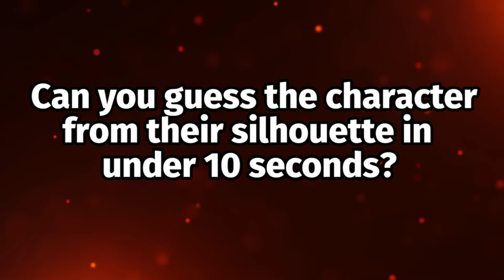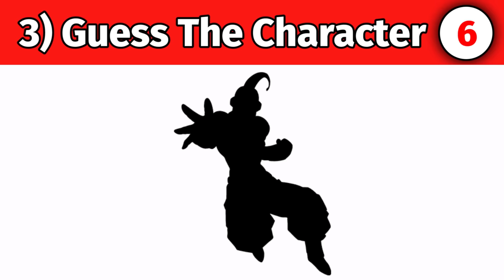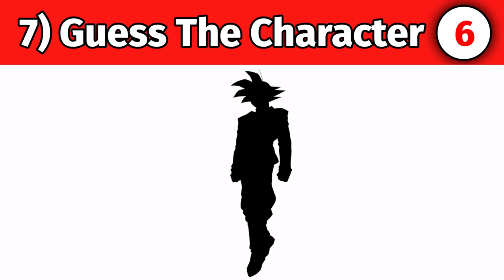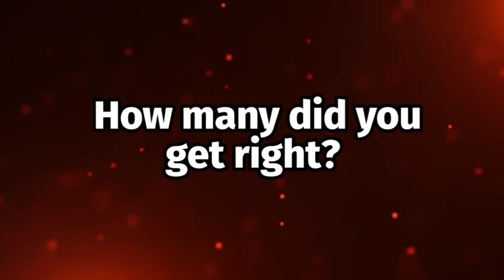Guess the Character by their Silhouette HARD EDITION (DBZ Dokkan Battle)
ost, sound, song, quiz, test, game